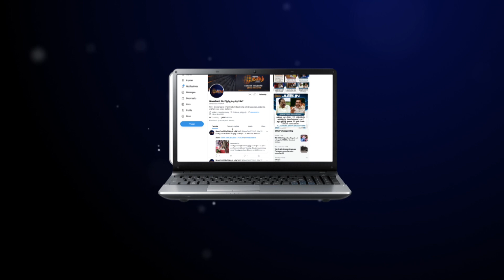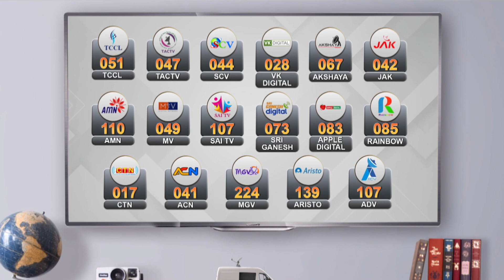சாதி வாரி கணக்கெடுப்பு நடத்த கோரி தமிழக வாழ்வுரிமை கட்சியினர் ஆர்ப்பாட்டம் | cuddalore Protest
சாதி வாரி கணக்கெடுப்பு நடத்த கோரி தமிழக வாழ்வுரிமை கட்சியினர் ஆர்ப்பாட்டம்